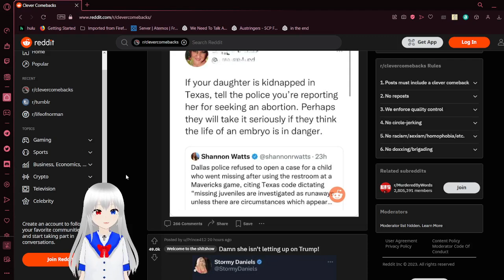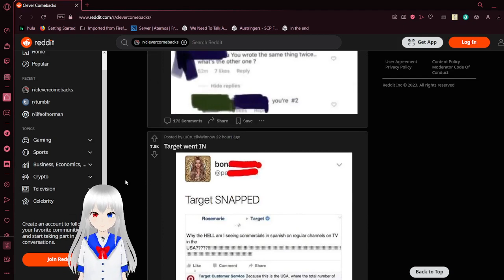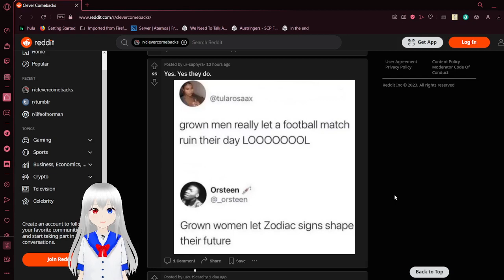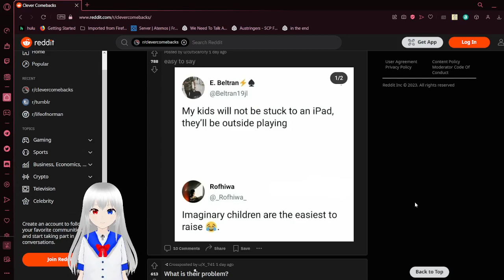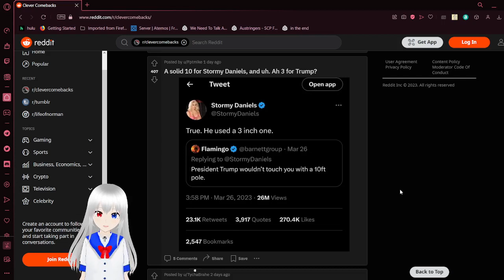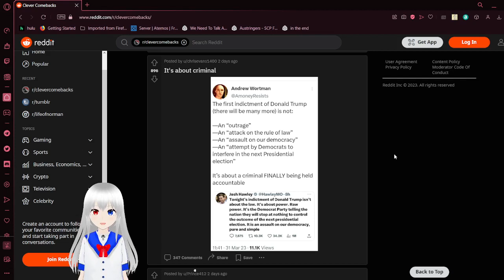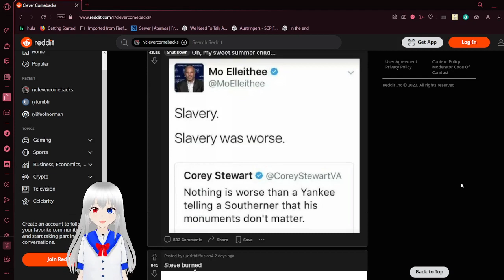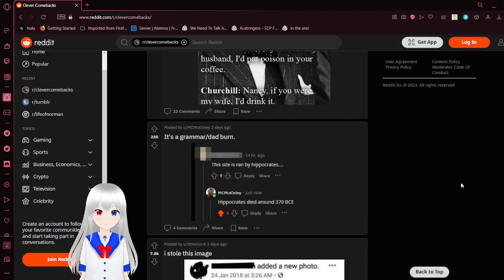Haku reads something pretty political (r/clevercomebacks)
yay time to get cancelled